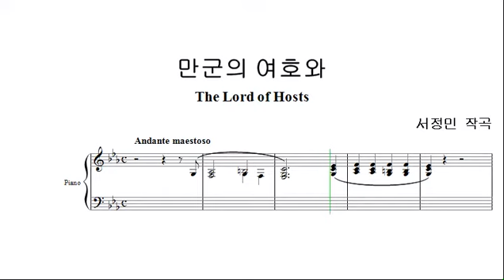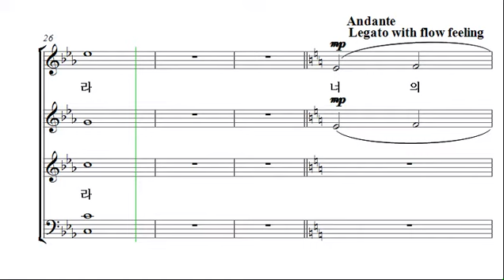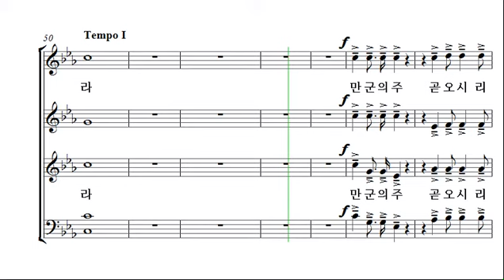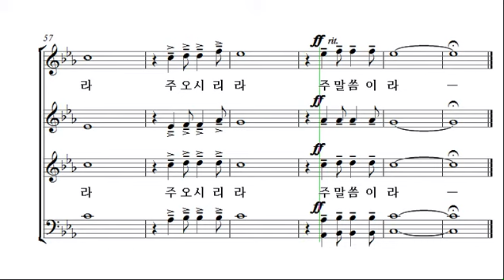[예수 나의 기쁨 6집] 29. 만군의 여호와 _베이스